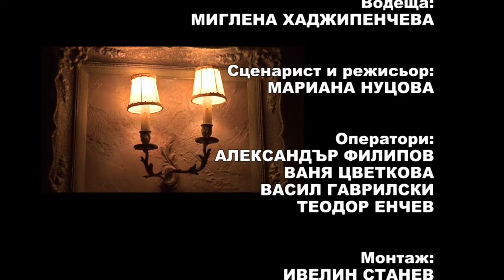Pesni za dushata 877 HD (October 2018)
Songs for soul / Песни за душата 877 HD (октомври 2018) week TV show/седмично предаване TV Eurofolk

1. "Обичам те" - Състав за стари градски песни "Бели ружи" към НЧ "Напредък 1870" - гр. Лясковец
2. "Не ме обичай" - Състав за стари градски песни "Бели ружи" към НЧ "Напредък 1870" - гр. Лясковец
3. "Красив бе споменът" - Група за стари градски песни и шлагери "Ален мак" към НЧ "Напредък - 1828" с. Долно Абланово, общ. Русе
4. "Там нейде далече" - Група за стари градски песни и шлагери "Ален мак" към НЧ "Напредък - 1828" с. Долно Абланово, общ. Русе
5. "Бели хризантеми" - Група за стари градски песни и шлагери "Ален мак" към НЧ "Напредък - 1828" с. Долно Абланово, общ. Русе
6. "Тръгвай щом решил си" - Вокална група за шлагерни и стари градски песни "Славея" към НЧ "Отец Паисий - 1933" гр. Габрово
7. "Мила мамо" - Вокална група за шлагерни и стари градски песни "Славея" към НЧ "Отец Паисий - 1933" гр. Габрово
8. "Нашата есен" - Вокална група за шлагерни и стари градски песни "Славея" към НЧ "Отец Паисий - 1933" гр. Габрово

1. "Obicham te" - Group for Old Urban Songs "Beli ruzhi" at  "Napredak 1870" Community center - Lyaskovets, Bulgaria
2. "Ne me obichay" - Group for Old Urban Songs "Beli ruzhi" at  "Napredak 1870" Community center - Lyaskovets, Bulgaria
3. "Krasiv be spomenat" - Group for Old Urban and Popular Songs "Alen mak" at  "Napredak - 1828" Community center - Dolno Ablanovo village, Bulgaria
4. "Tam neyde daleche" - Group for Old Urban and Popular Songs "Alen mak" at  "Napredak - 1828" Community center - Dolno Ablanovo village, Bulgaria
5. "Beli hrizantemi" - Group for Old Urban and Popular Songs "Alen mak" at  "Napredak - 1828" Community center - Dolno Ablanovo village, Bulgaria
6. "Tragvay shtom reshil si" - Vocal group for popular and old urban songs "Slaveya" at "Otets Paisiy - 1933" Community center - Gabrovo, Bulgaria
7. "Mila mamo" -  Vocal group for popular and old urban songs "Slaveya" at "Otets Paisiy - 1933" Community center - Gabrovo, Bulgaria
8. "Nashata esen" -  Vocal group for popular and old urban songs "Slaveya" at "Otets Paisiy - 1933" Community center - Gabrovo, Bulgaria